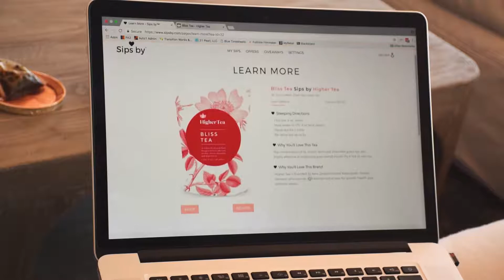How Sips by Works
The best tea subscription!